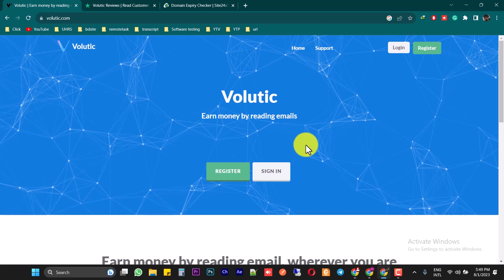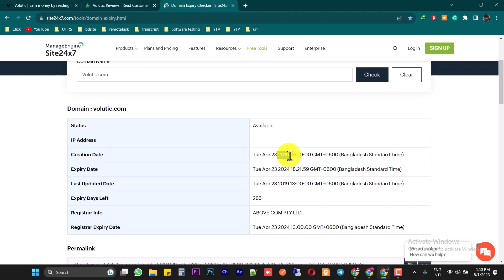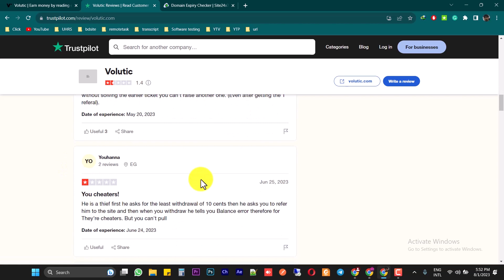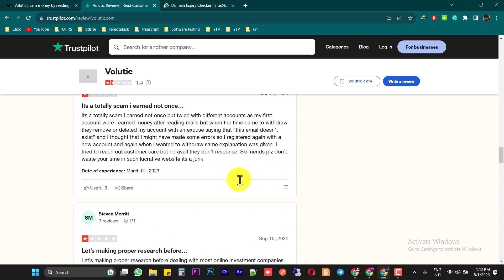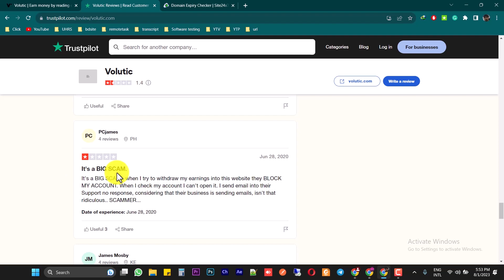Volutic : Earn Money By Reading Emails.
Volutic: is volutic legit? Earn Money By Reading Emails.

Are you ready to dive into the world of technology and make money while doing what you love? Look no further than Khandroid, your ultimate destination for learning, coding, and earning money online. With Khandroid, you can master the art of Android development using the Android SDK, empowering you to create cutting-edge mobile applications that will captivate users worldwide.

Our comprehensive Android tutorials cover everything from the basics to advanced concepts, guiding you through the intricacies of Java programming and the popular Spring Boot framework. You'll gain a deep understanding of Android architecture, UI design, and the integration of APIs, allowing you to build sophisticated apps that leverage the full potential of the Android platform.

But the learning doesn't stop there. At Khandroid, we believe in the power of web technologies, which is why we offer a wide range of web development courses as well. Whether you're a beginner looking to explore HTML, CSS, and JavaScript, or an experienced developer seeking to enhance your skills in PHP and Python, we've got you covered.

With our expert-led tutorials, you'll discover the secrets of web design and website development, equipping you with the knowledge to create stunning and functional websites. Learn how to craft responsive layouts, implement dynamic features, and interact with APIs, enabling you to build web applications that deliver immersive user experiences.

But what sets Khandroid apart is our focus on helping you monetize your skills. We understand that making money online is a top priority for many aspiring developers, and we provide valuable insights and resources to achieve that goal. We introduce you to lucrative online earning opportunities and guide you in utilizing your coding expertise to generate income.

Whether you're interested in building your own money-making Android apps or creating web applications for clients, Khandroid is the platform that empowers you to turn your passion into profit. Making money has never been this easy, and with Khandroid, you have all the tools and knowledge you need to succeed in the ever-evolving tech industry. Start your journey with Khandroid today and unlock the doors to a prosperous future.